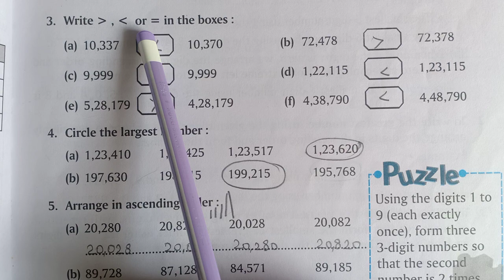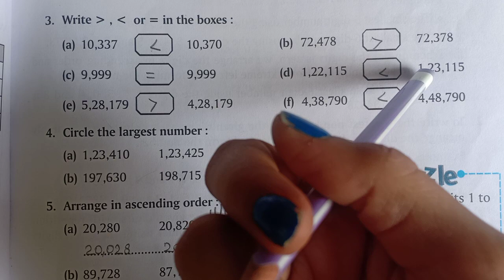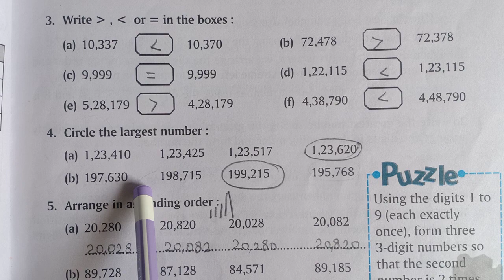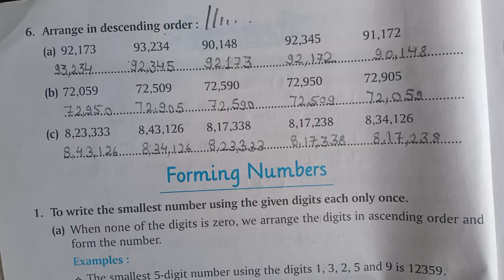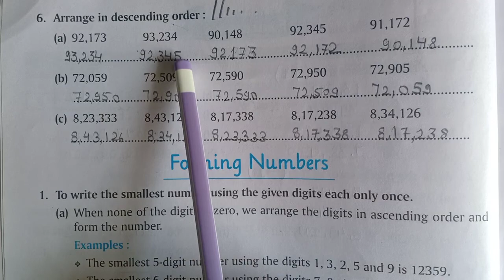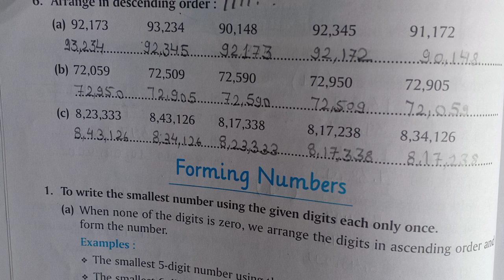15 -04 -2021 |class -4 |Subject - Math |Chapter - 1 |exercise- 4